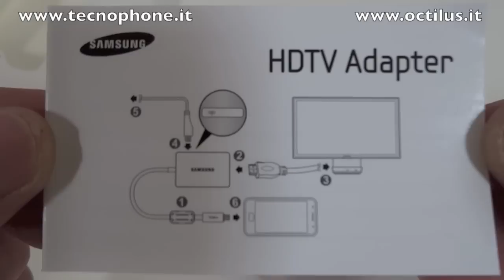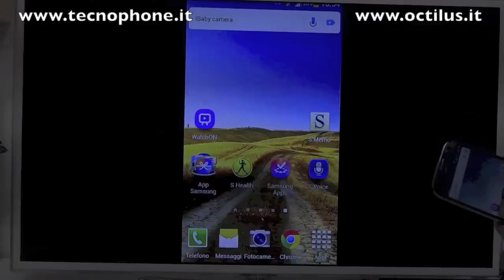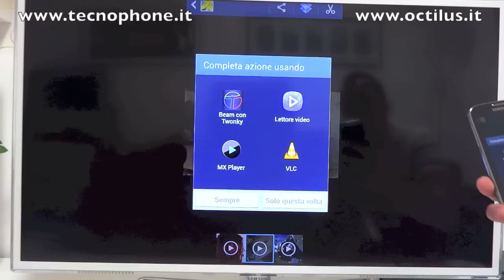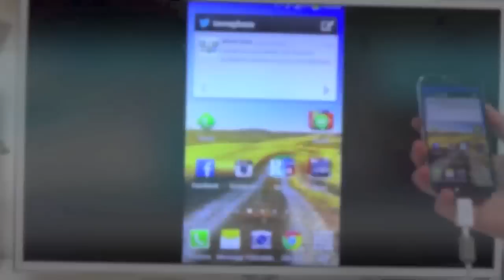Come collegare Galaxy S4 alla TV (HDMI) con adattatore MHL Samsung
Gli smartphone di nuova generazione, soprattutto i top di gamma, utilizzano lo standard MHL per il collegamento del dispositivo alla TV.Per fare questo é necessario un apposito adattatore.
Grazie ad Octilus.it, oggi proviamo il Cavo HDMI Galaxy S4 MHL di Samsung, compatibile con il Galaxy S4 e la famiglia Galaxy.